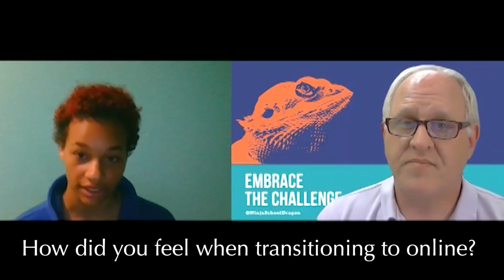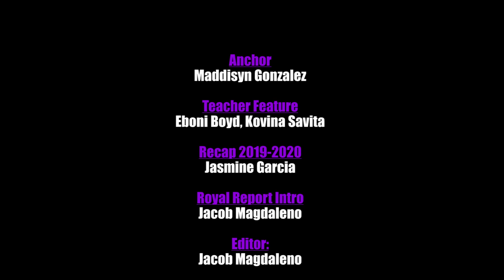News Package 4/24